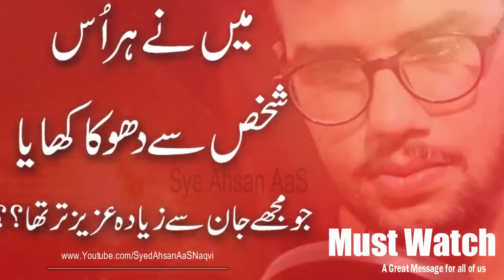Main Ne Har Us Shaks Se Dhoka Khaya?? || Syed Ahsan AaS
Main Ne Har Us Shaks Se Dhoka Khaya?? Jo Mujhe Jaan Se Zayada Payara Tha ||
میں نے ہر اُس
 شخص سے دھوکا کھایا
جو مجھے جان سے زیادہ عزیز تر تھا؟؟